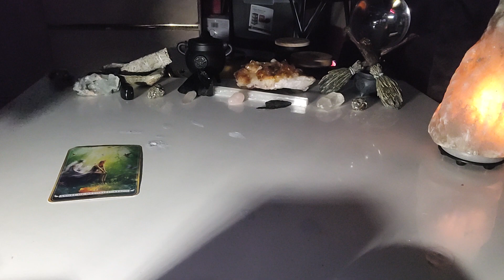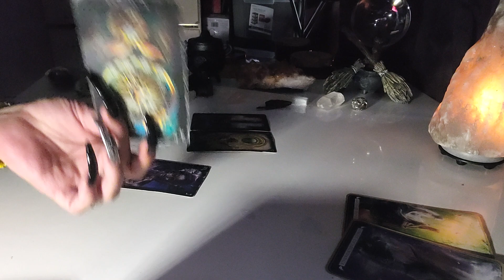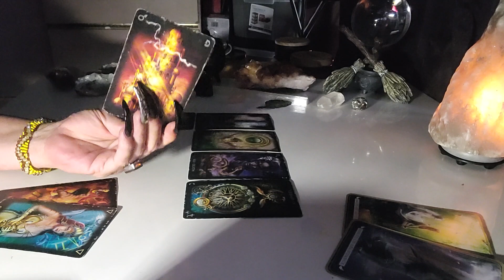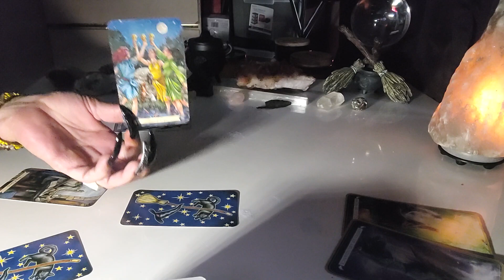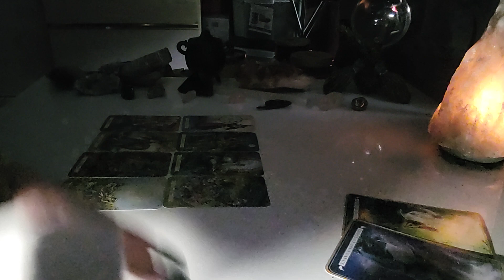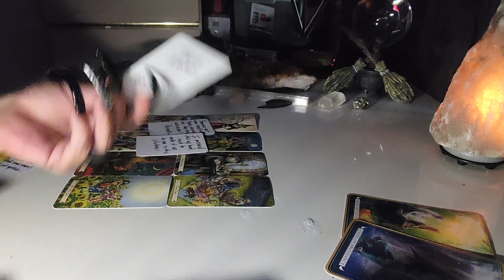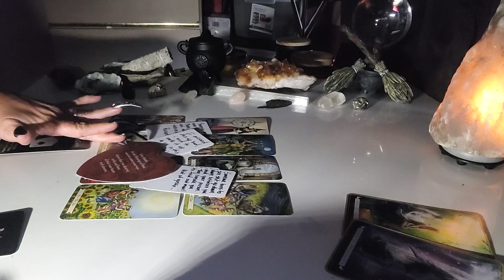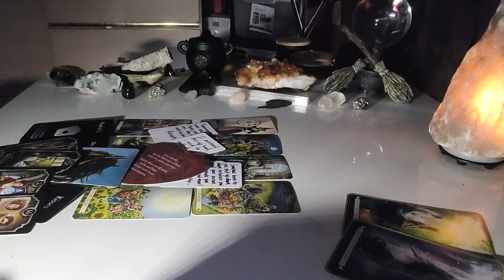Aries ♈️ Two People Are Sleeping With The Boss, They Want You Out... Envious B*tch!!!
Welcome to Spiritual Essence Family!!!